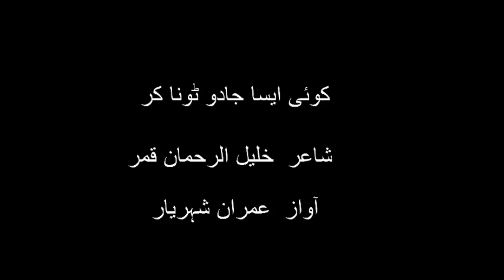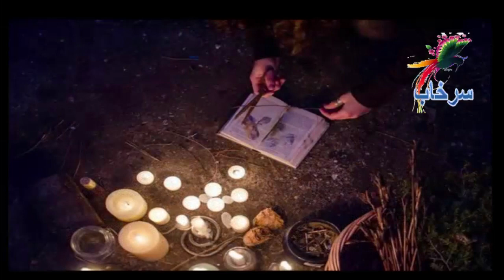Koi Aisa Jadu Tona Kar | کوئی ایسا جادو ٹونا کر| urdu potry | Rj imran shehryar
Koi Aisa Jadu Tona Kar mere ishq main wo diwana ho
urdu potry Voice Rj imran shehryar.

Poet Khalil ue Rehman Qamar Voice Rj imran shehryar Music Love Story classical piano Todd Shaw Koi Aisa Jado Tona Kr Mery Ishq Main Wo Diwana Ho Yun Ult Pult Kr Gardash Ki Main Shamma Wo Parwana Ho Zara Dehk K Chaal Satarun Ki Koi Zaicha Khench Qalandar Sa Koi Aisa Jantar Mantar Parh Jo Kar Dy Bakht Sakandar Sa Koi Chila Aisa Kat K Phir Koi Uski Kaat Na Kar Paaye Koi Aisa Dy Taveez Mujhy Wo Mujh Py Ashiq Ho Jay Koi Faal Nikal Karishma Gar Meri Rah Main Phool Gulhab Ayn Koi Pani Phook K Dy Aisa Wo Piye To Mery Khawab Ayn Koi Aisa Kala Jado Kar Jo Jagmag Kr Mery Din Wo Kahy Mubarik Jaldi Aa Ab Jiya Na Jay Tery Bin Koi Aisi Rah Py Dal Mujhy Jis Rah Se Wo Dildar Mily Koi Tasbeeh Dam Darood Bata Jisy Parhun To Mera Yar Mily Koi Qaboo Kr By Qabo Jin Koi Saanp Nakal Patari Se Koi Dhaga Khench Parandy Ka Koi Minka Iksha Dari Se Koi Aisa Bool Sikha Dy Na Wo Samjhy Khush Guftar Hun Main Koi Aisa Aml Kara Mujh Se Wo Jany Jan Nisar Hun Main Koi Dhoond K Wo Qastoori Laa Isy Lgy Main Chand K Jesa Hun Jo Marzi Mery Yar Ki Hai Isy Lgy Main Bilkul Wesa Hun Koi Aisa Ism E Azam Parh Jo Ashq Baha Dy Sajdu Main Aur Jaisy Tera Dawa Hai Mehboob Ho Mery Qadmu Main Par Amil Rukk, Ik Bat Kahun Ye Qadmu Wali Bat Hai Kia Mehboob To Hai Sar Ankhun Par Mujh Pather Ki Oqat Hai Kia Aur Amil Sun Ye Kaam Badl Yeh Kaam Bhot Nuqsan Ka Hai Sab Dhagy Is K Hath Main Hain Jo Malik Kul Jahan Ka Hai